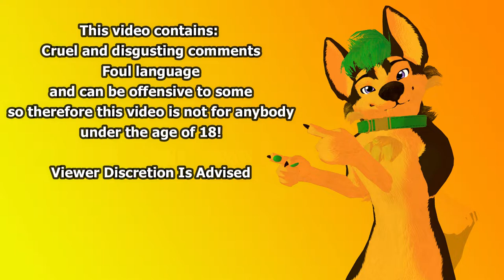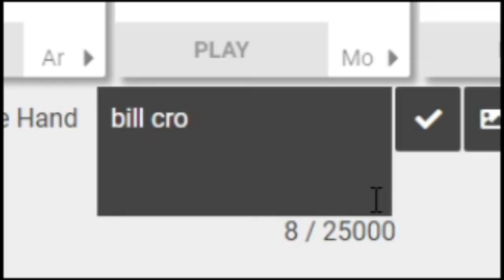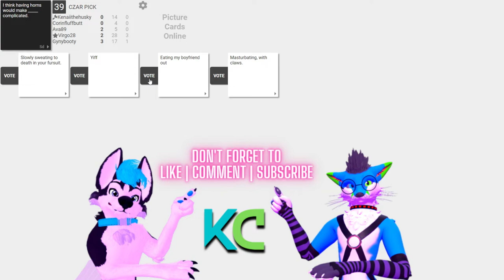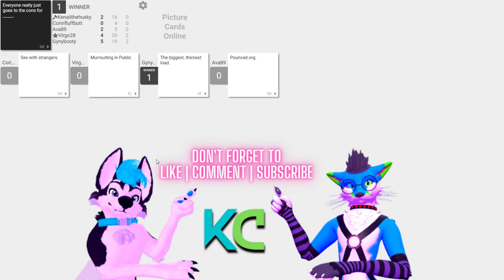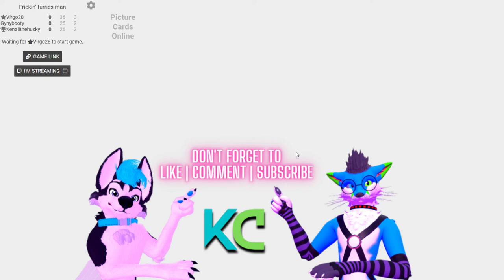You did what to the pizza? | Cards Against Humanity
My special hashtag! Use it when you are lost okay? It will bring you to Narnia or to my channel! So use it wisely!